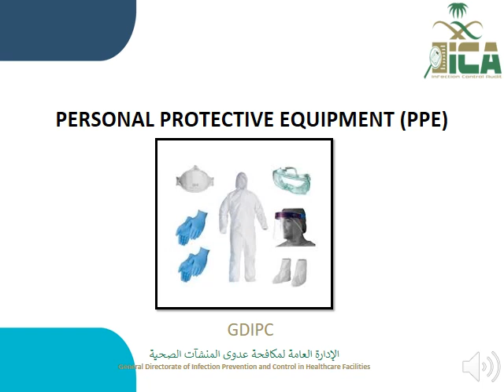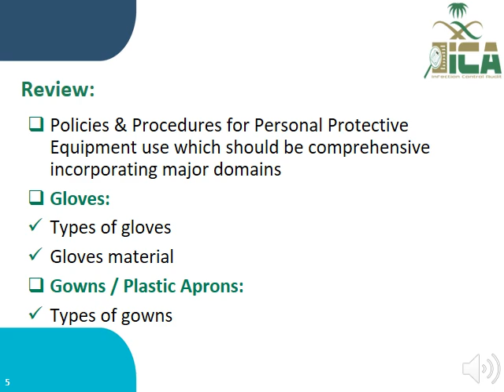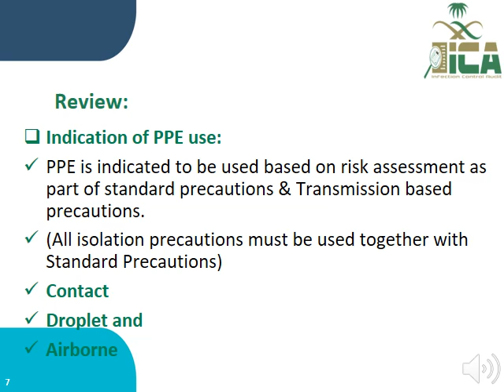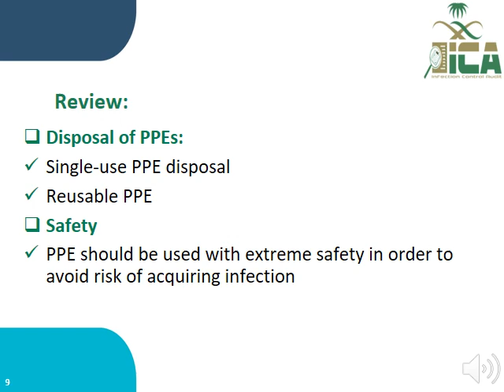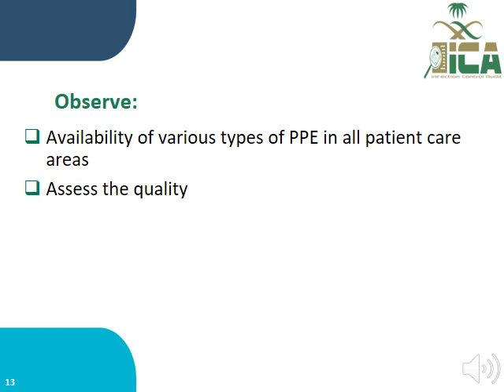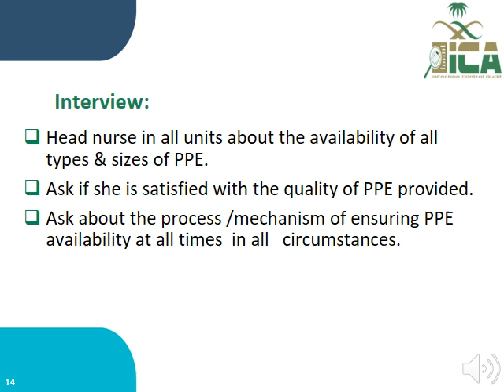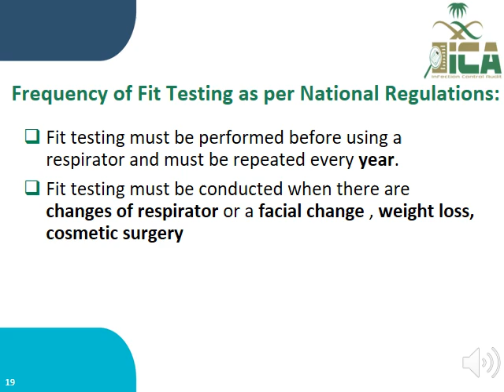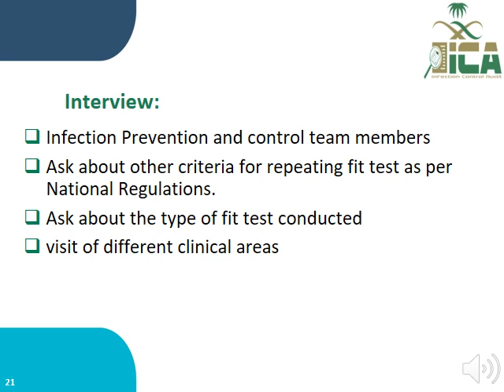2023 PERSONAL PROTECTIVE EQUIPMENT PPE